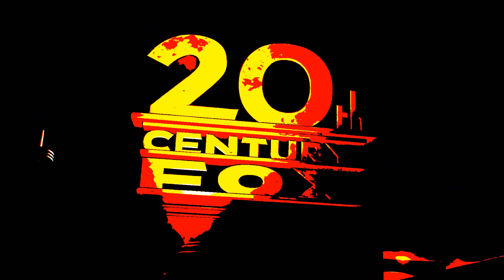20th Century Fox in G-Major 6